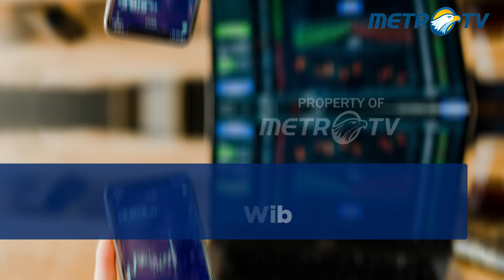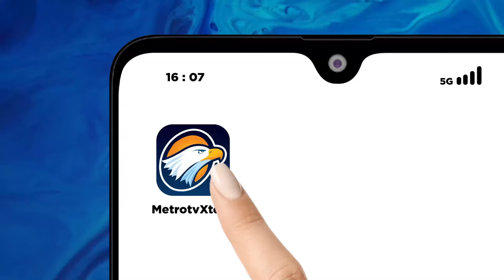Dibuka Meroket, IHSG Bakal Tembus Level 7.000 Lagi?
MetroTV, Jakarta: Indeks Harga Saham Gabungan (IHSG) pada pembukaan perdagangan hari ini, Kamis, 27 Juni 2024, berada di posisi 6.905,91.